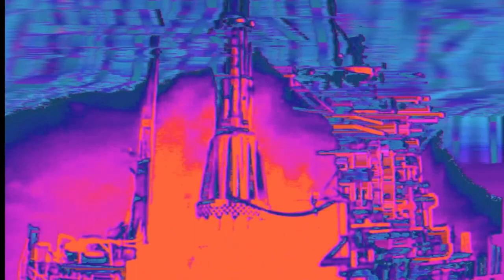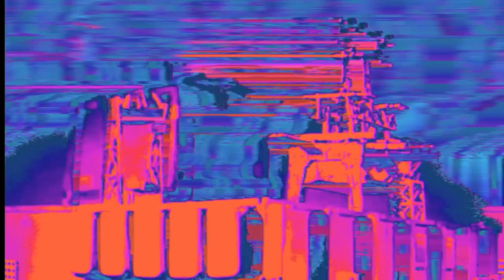I Belong To Me | Chris and Cosey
Pagan Tango